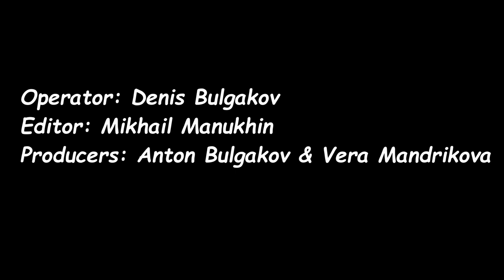Podenco Ibicenco. First Dynastys Genesis (R) - Best Bruno Baltas Veja (W). Twin Cup 2017, Latvia.